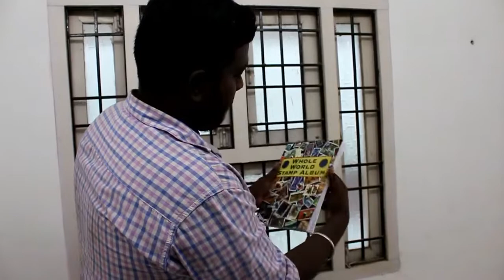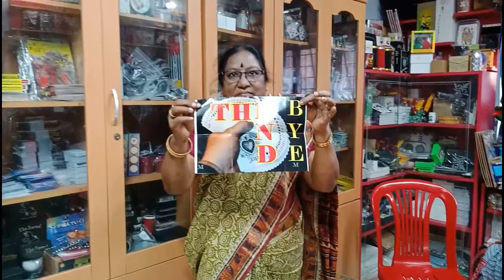Magic Trick | Stamp Magic Trick Book Magic | Mohans Magic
MOHANS MAGIC

Shop No. 90/149, Nelson plaza, Nelson Manicham Road,
(Opp. Bank of Baroda) Chennai-600 094